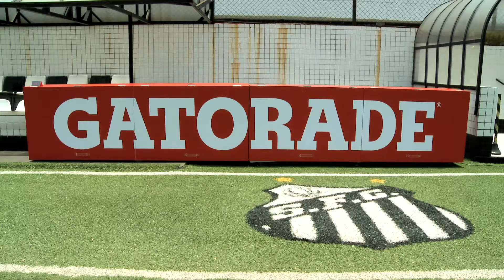GATORADE PLACAS PORT